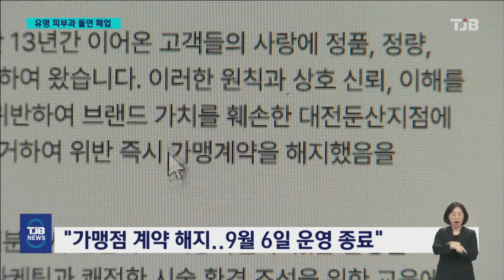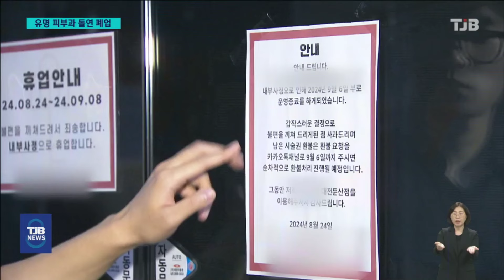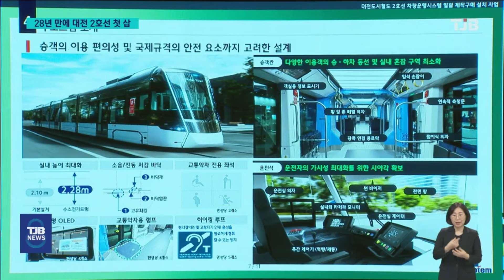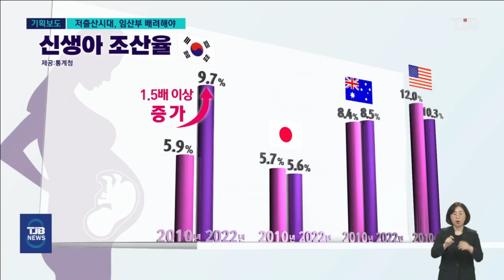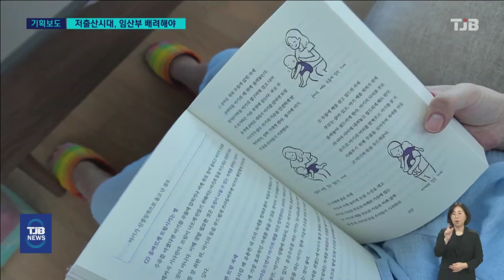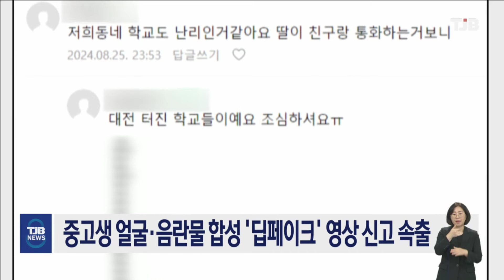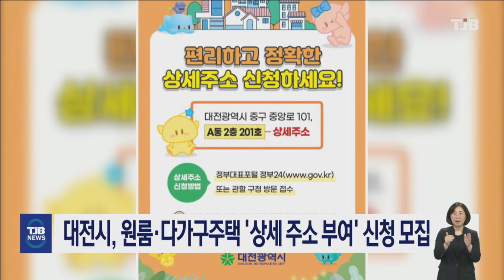TJB 8 뉴스 다시보기 20240826｜ TJB 대전·세종·충남뉴스